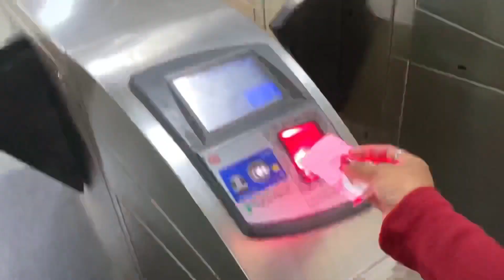First Day In My Makeup Class😍 Class ରେ କ'ଣ ସବୁ କଲି😍